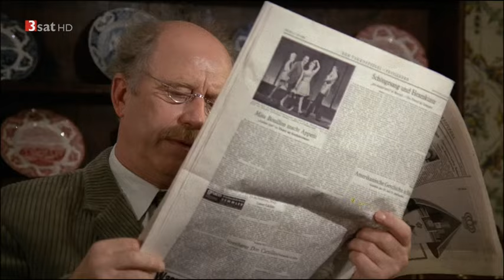Morgens um sieben ist die Welt noch in Ordnung (1968)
Morgens um sieben ist die Welt noch in Ordnung ist ein deutscher Spielfilm von Kurt Hoffmann aus dem Jahr 1968. Als Vorlage diente der erstmals im Februar 1967 in Deutschland veröffentlichte gleichnamige Roman des britischen Autors Eric Malpass. Aufgrund der großen Beliebtheit der beiden ersten Gaylord-Romane wurden sie in Deutschland das erste und einzige Mal verfilmt. Nach dem Erfolg des ersten Spielfilms drehte Wolfgang Liebeneiner 1969 die Fortsetzung Wenn süß das Mondlicht auf den Hügeln schläft basierend auf dem zweiten Roman.

Handlung:
Der Schriftsteller Jocelyn Pentecost lebt mit seiner Frau May und Sohn Gaylord in einem Haus auf dem Land. Den turbulenten Alltag der Familie bereichern zudem Gaylords mürrischer Großvater, die schwerhörige Großtante Marigold sowie Jocelyns ungleiche Schwestern Rose und Becky. Während sich die lebenslustige Becky mit ihrem Freund Peter vergnügt, hatte die spröde Lehrerin Rose bislang kein Glück in der Liebe. Voller Nervosität und Vorfreude lädt sie ihren Kollegen Herrn Roberts zum Abendessen ein. Nachdem „Bobs“, wie sie ihren Schwarm nennt, nach diversen Anlaufschwierigkeiten bei den Pentecosts eingetroffen ist, zeigt dieser zu Roses Entsetzen mehr Interesse für ihre attraktive Schwester.

Obwohl von seiner Mutter eindringlich gewarnt, trifft sich der lebhafte Gaylord wiederholt mit seinem Freund Willy. Der geistig zurückgebliebene Jugendliche präsentiert seinen ganzen Stolz, einen gläsernen Briefbeschwerer, den er zufällig entdeckt hat und argwöhnisch in der Holzhütte eines Steinbruchs versteckt hält. Gaylord wünscht sich einen ähnlichen Briefbeschwerer zum Geburtstag, bekommt jedoch von seinen Eltern eine andere Ausführung in Gestalt eines Hirsches geschenkt. Enttäuscht zieht er sich auf sein Zimmer zurück. Bei der Geburtstagsfeier ist auch Stan Grebbie zu Gast, Bobs' Freund und Lehrer an einer anderen Schule. Beim abendlichen Gesellschaftsspiel mogelt Bobs, um Becky ungestört küssen zu können. Im Gegenzug trifft Stan auf Rose und macht ihr Komplimente. Aufgrund ähnlichen Charakters fühlen sich beide zueinander hingezogen.

Willy geht mit Gaylord erneut zum Steinbruch und stellt fest, dass der Briefbeschwerer verschwunden ist. Trotz Unschuldsbeteuerungen wird Gaylord später auf dem Schulweg von Willys Bruder Bert mit einem Messer bedroht und aufgefordert, den vermeintlich entwendeten Gegenstand zurückzugeben. Von der heiklen Situation eingeschüchtert, simuliert Gaylord am nächsten Morgen eine Krankheit, um der Schule fernbleiben zu können. Ohne den genauen Grund zu kennen, ahnen die Eltern, dass mit ihrem Sohn etwas nicht stimmt. Unter einem Vorwand schlägt Jocelyn vor, Gaylord ins Dorf zu begleiten, was dieser erleichtert annimmt. Eines Tages zeigt Klassenkamerad David seinen Mitschülern auf dem Schulhof den angeblich gefundenen Briefbeschwerer. Gaylord versucht in der Pause, das Objekt an sich zu nehmen. Beim Griff in die fremde Schultasche wird er von der Lehrerin Fräulein Marston erwischt. Verzweifelt erzählt Gaylord am Abend seinen Eltern die ganze Geschichte. Ein ernstes Gespräch zwischen Jocelyn und Berts Mutter, der in ärmlichen Verhältnissen lebenden Witwe Foggerty, am darauffolgenden Tag bleibt erfolglos. Gaylord darf zukünftig das elterliche Haus nicht mehr allein verlassen. Auf dem täglichen Weg zur Schule sorgt wechselnde Begleitung für seine Sicherheit.

Besetzung:
    Archibald Eser: Gaylord Pentecost
    Gerlinde Locker: May Pentecost
    Peter Arens: Jocelyn Pentecost
    Werner Hinz: Großvater
    Agnes Windeck: Großtante Marigold
    Maria Körber: Tante Rose
    Diana Körner: Tante Becky
    Herbert Bötticher: Stan Grebbie
    Gerd Vespermann: “Bobs” Roberts
    Rolf Zacher: Peter
    Eva Lissa: Frau Foggerty
    Gerd Lohmeyer: Willy